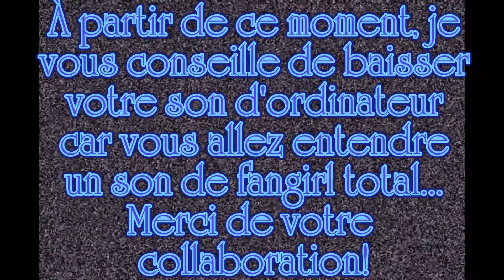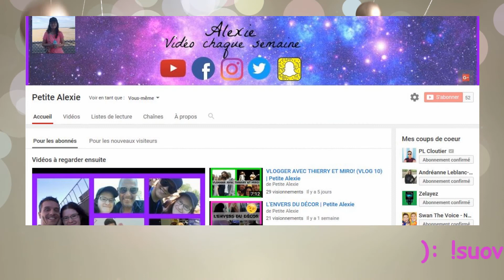[Vlog 9] Je rencontre enfin Ludovick Bourgeois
Samedi dernier, j'ai été voir La Voix 5 en tournée!!! C'était une des plus belles soirées que j'ai passée de ma vie car j'ai rencontré deux de mes idoles, Patrick Bourgeois et son fils Ludovick!!! La Voix 5 en tournée c'est... Michaël, Rebecca Noelle, Frank Williams, Louis-Paul Gauvreau, Désirée Fauteux, Ludovick Bourgeois (gagnant de La Voix 5), Sam Tucker et David Marino, ainsi que deux invités surprises par spectacle. Samedi dernier, les invités étaient Corneille, Patrick Bourgeois et ils ont rajouté Geneviève Leclerc, demi-finaliste de La Voix 4. À voir absolument s'ils viennent dans votre coin! Bravo à tous!!! PS : Au moment où je publie cette vidéo, je suis rendue à 52 abonnés!!! Merci, c'est grâce à vous! Tout au long de l'été, je publie 2 vidéos par semaine. Les vlogs le mercredi et les vraies vidéos les dimanches. On se retrouve mercredi prochain pour un autre vlog! Bon visionnement! :)

Questions/Réponses
Nom Alexie
Âge 17 ans
Logiciel de montage Corel VideoStudio Ultimate X9
Nationalité Québécoise